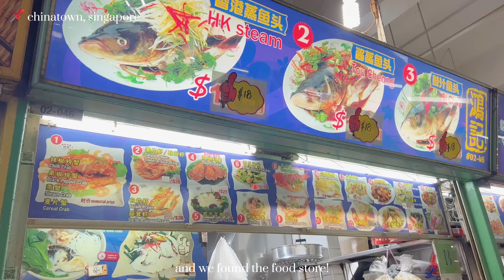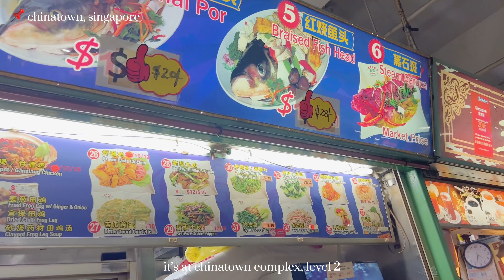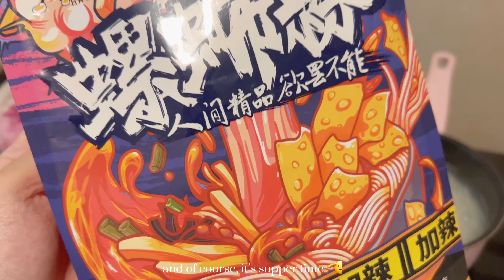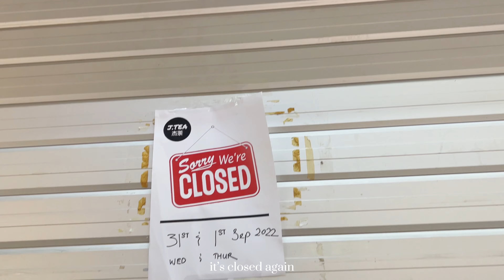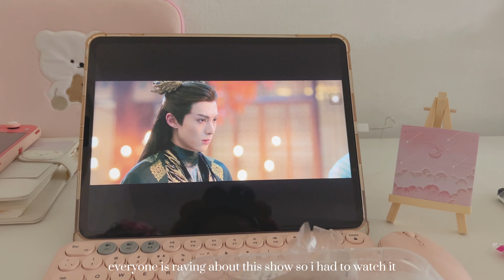i tried to vlog ..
but it’s more like a food vlog now 😗